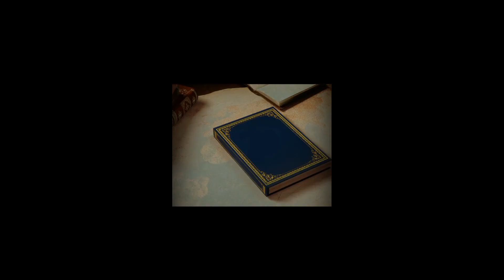story of Betrayal of Mir Jafar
In this captivating YouTube video, join me on a journey through history as we delve into the treacherous tale of MirJafarbetrayal Mir Jafar, a prominent figure in the Indian subcontinent during the 18th century, was embroiled in a web of deceit that altered the course of the region's destiny.

Through meticulous research and compelling storytelling, I shed light on the captivating story of Mir Jafar's betrayal. We'll explore the backdrop of the Battle of Plassey, the rise of the British East India Company, and the pivotal role played by Mir Jafar in this historic event. Delving into his motivations, we'll uncover whether his actions were driven by personal gain, political maneuvering, or external pressure.

As the plot unfolds, we'll examine the consequences of Mir Jafar's betrayal. Witness how his actions paved the way for British consolidation of power and the subsequent weakening of native rulers. I'll also present different historical perspectives on his actions, allowing us to better understand the complex legacy of Mir Jafar.

Join me in this thought-provoking exploration of history's dark turn, as we unravel the intricate layers of Mir Jafar's betrayal. Prepare to be captivated by the secrets, motives, and impact behind this pivotal moment in the Indian subcontinent's history.